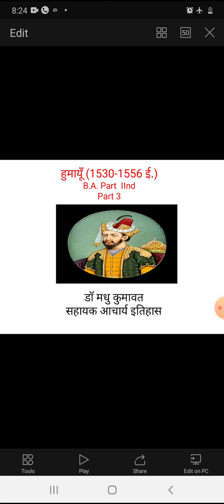Humayun part 3 B.A. Part 2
Dr madhu Kumawat